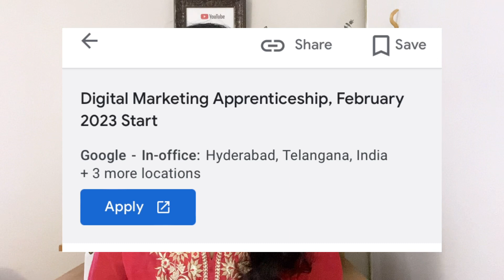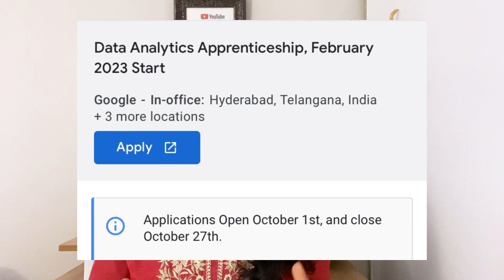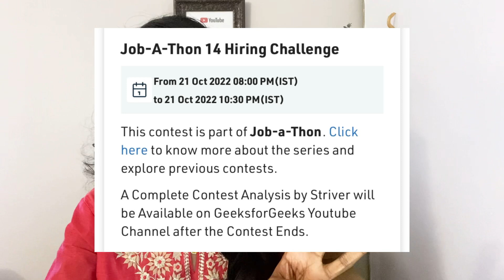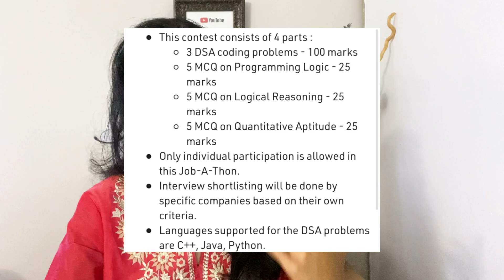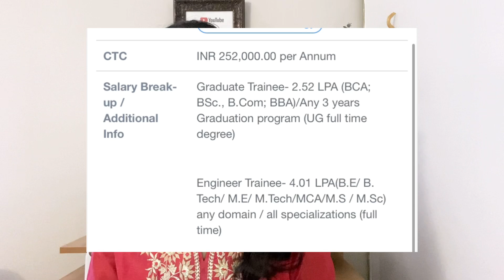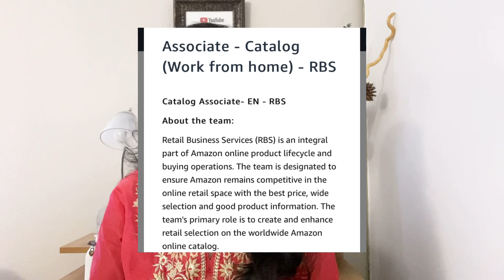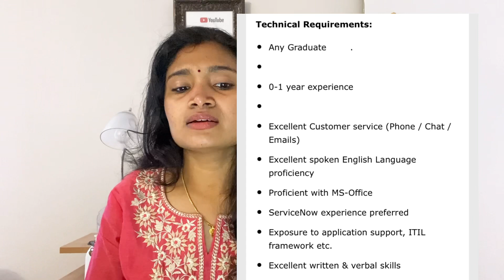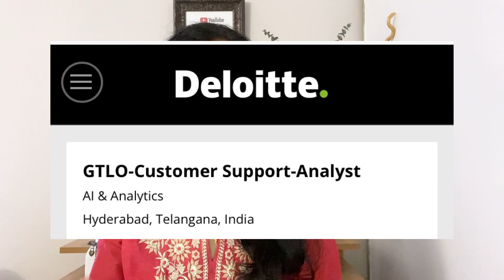Cognizant Bulk Off campus Drive| Google Bulk Hiring|Deloitte latest Fresher Recruitment|💯Genuine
Job-A-Thon 14 Link